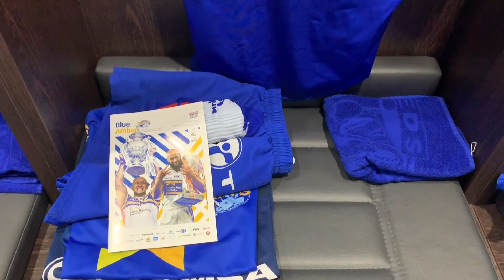Behind the scenes for JJB's final game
Take a look behind the scenes as we prepared for our final home game of the season against Warrington and the chance to say thank you to two retiring heroes.